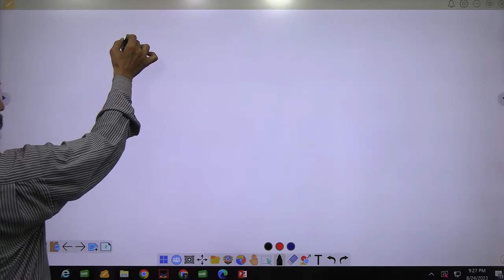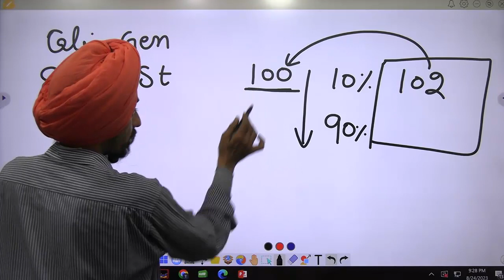will Cutoff reduce in second counselling l Punjab B.Ed. Admission 2023-24 l Dr. Tirath singh